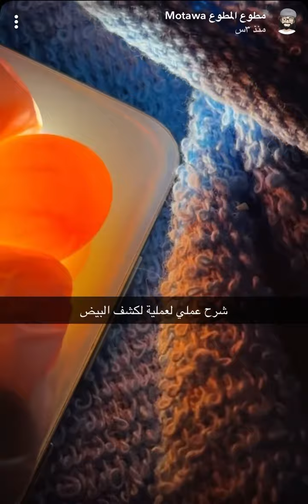كشف بيض وهجوم انثى روز والجنين الميت